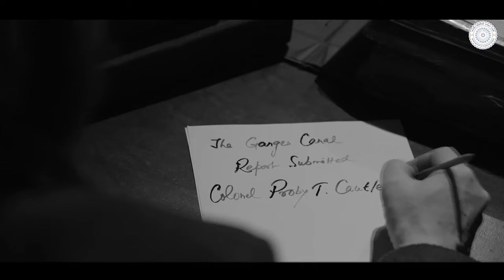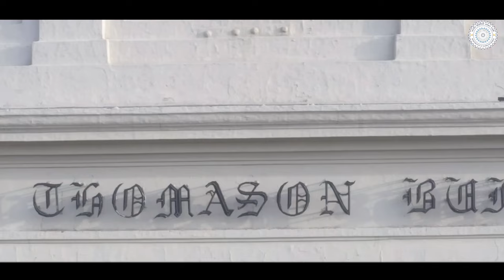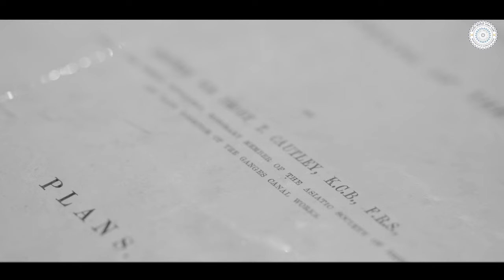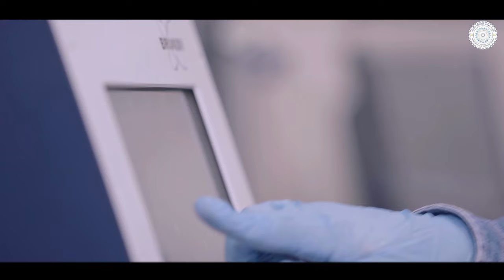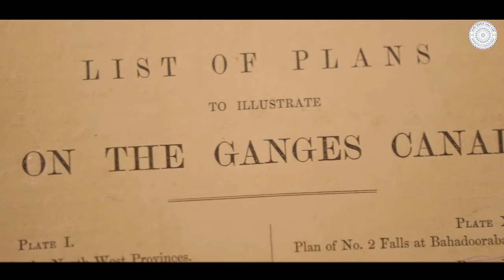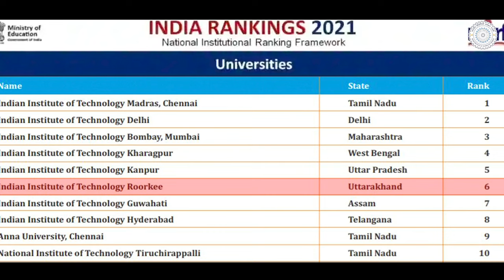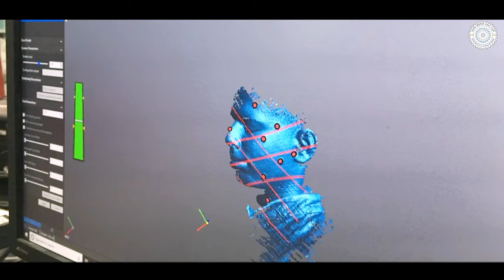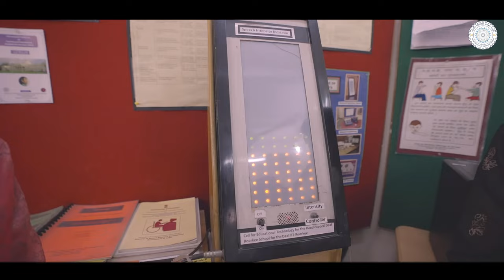Celebrating 175 Years of Excellence of IIT Roorkee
This film is a celebration of 175th year of IIT Roorkee. It is a proud milestone for a large number of people who have been involved in the journey of IIT Roorkee ever since its establishment.